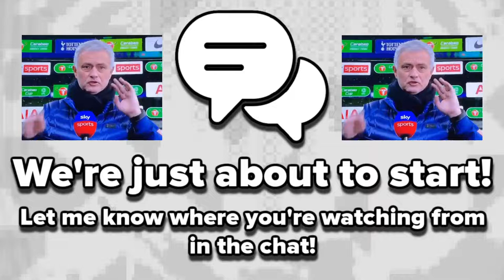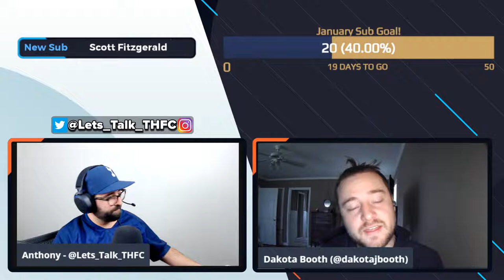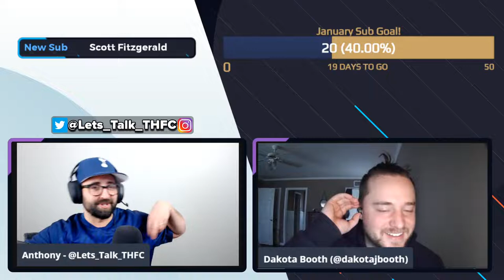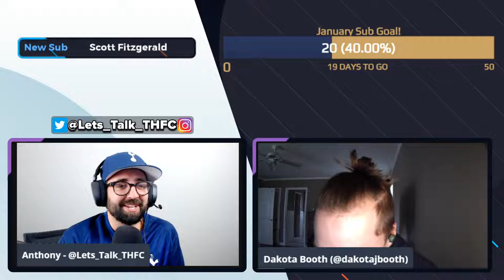Part 2 - Tottenham vs Marine and More! | Let's Talk Tottenham Together | LT3 Ep. 7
In this episode of LT3 fans submit their text, audio, and live chat to talk about Spurs vs Marine as well as the Carabao Cup semi-final against Brentford.

Let's Talk Tottenham Together is a Live show that combines elements of a livestream and a radio show.  It's meant to be a place for Spurs fans across the world to share their thoughts and opinions about Tottenham Hotspur Football Club.

Timestamps are added after the show: What are you here for?
00:00 - Preshow Image

Luke from Michigan
Regina from South Africa